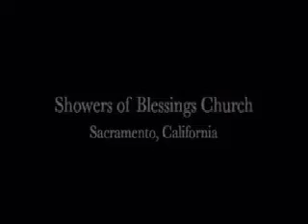Tyrone Was Pronounced Dead, Went To Hell, & Came Back From A Coma With An Amazing Testimony.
Tyrone Was Pronounced Dead, Went To Hell, & Came Back From A Coma With An Amazing Testimony & Near Death Experience. God Bless & Jesus Christ Saves. Support My Ministry On Patreon & Subscribe To My Other YouTube Channels Matt The Watchman Walker & Join My Facebook Group End Times Prophecies & Events, & anything Biblical Or Page End Times Prophecies & Events, & Anything Biblical Accept Jesus As Your Lord & Saviour Today. Romans 10:9 That if thou shalt confess with thy mouth the Lord Jesus, and shalt believe in thine heart that God hath raised him from the dead, thou shalt be saved. Ephesians 5:11-16 And have no fellowship with the unfruitful works of darkness, but rather reprove them. For it is a shame even to speak of those things which are done of them in secret. But all things that are reproved are made manifest by the light: for whatsoever doth make manifest is light. Wherefore he saith, Awake thou that sleepest, and arise from the dead, and Christ shall give thee light. See then that ye walk circumspectly, not as fools, but as wise, Redeeming the time, because the days are evil. Ezekiel 33:2-9 Son of man, speak to the children of thy people, and say unto them, When I bring the sword upon a land, if the people of the land take a man of their coasts, and set him for their watchman: If when he seeth the sword come upon the land, he blow the trumpet, and warn the people; Then whosoever heareth the sound of the trumpet, and taketh not warning; if the sword come, and take him away, his blood shall be upon his own head. He heard the sound of the trumpet, and took not warning; his blood shall be upon him. But he that taketh warning shall deliver his soul. But if the watchman see the sword come, and blow not the trumpet, and the people be not warned; if the sword come, and take any person from among them, he is taken away in his iniquity; but his blood will I require at the watchman's hand. So thou, O son of man, I have set thee a watchman unto the house of Israel; therefore thou shalt hear the word at my mouth, and warn them from me. When I say unto the wicked, O wicked man, thou shalt surely die; if thou dost not speak to warn the wicked from his way, that wicked man shall die in his iniquity; but his blood will I require at thine hand. Nevertheless, if thou warn the wicked of his way to turn from it; if he do not turn from his way, he shall die in his iniquity; but thou hast delivered thy soul.